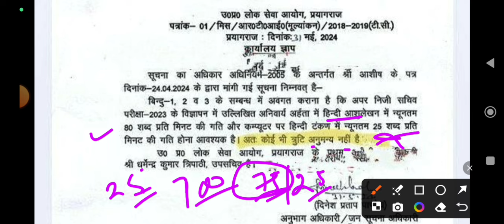uppsc apar niji sachiv aps bharti 2023 skill test computer typing notification latest news today